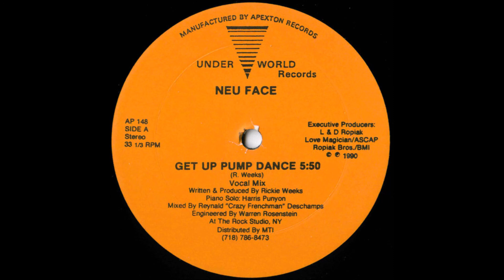Neu Face - Get Up Pump Dance (Vocal Mix)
(1990) Underworld Records – AP 148